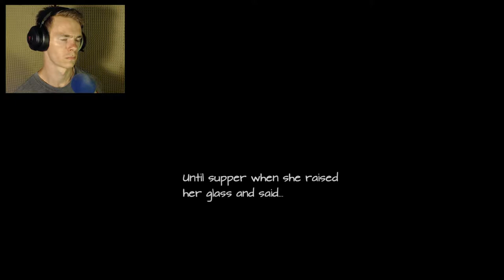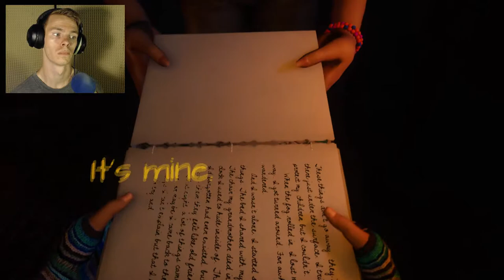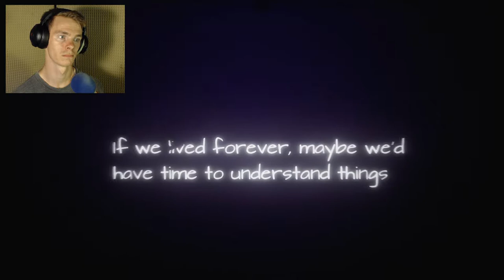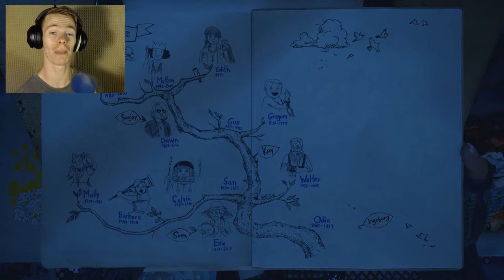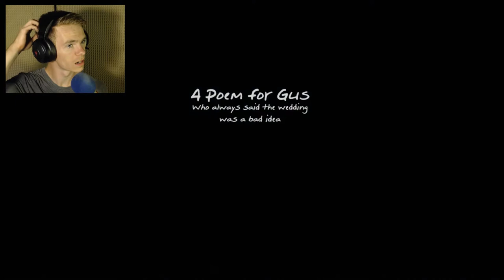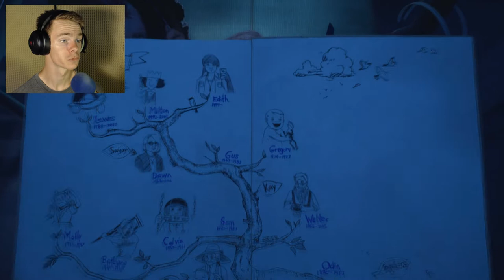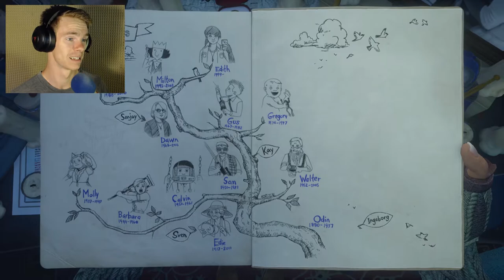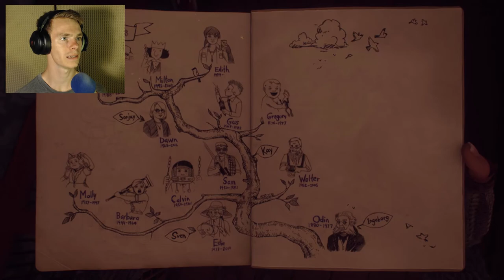And Then... I was Alone | What Remains of Edith Finch | Eps. 3 (End)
Dang... this whole story is grim.